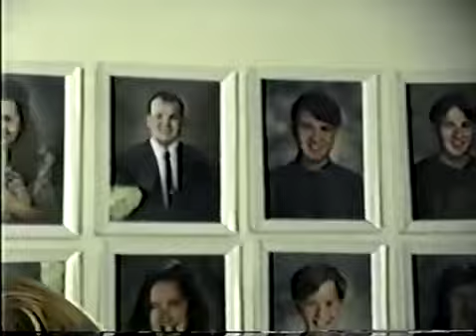EPISODE 32 - Becky's Troll Wedding and Rachel's Farewell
0:00 Becky hosts a troll wedding
1:36 "Michael stop it." Michael gets dragged out

3:51 [GLITCH]

3:55 Dave and friends play basketball
7:03 [BLUE SCREEN]
7:11 More basketball (REPEAT footage from 0:00 of EPISODE 3)

15:12 [BLUE SCREEN]

15:14 Open house for Rachel's mission farewell
27:07 Everyone together
55:05 Outside
56:58 Cat
58:40 Becky's magic eye photo
59:55 "John don't take it in here. Go outside"